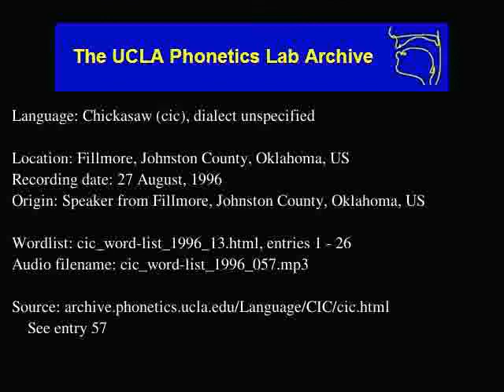Chickasaw audio: cic_word-list_1996_057